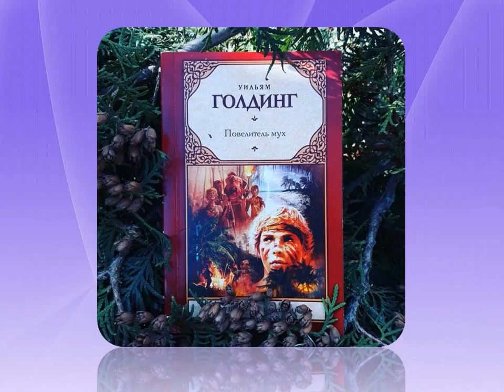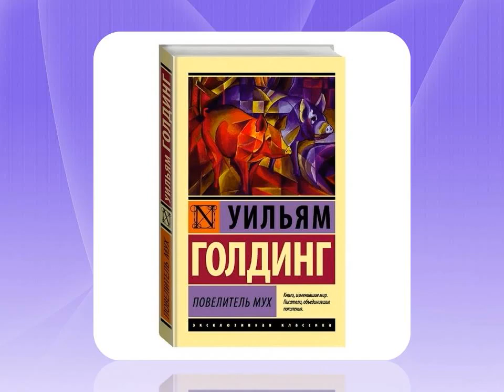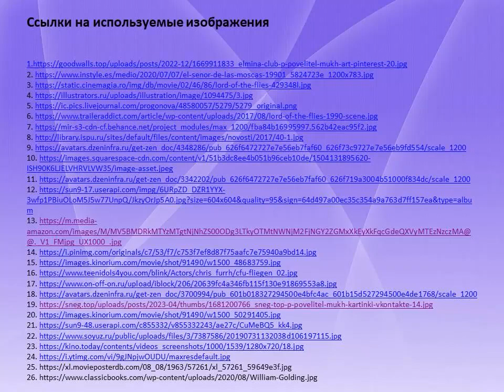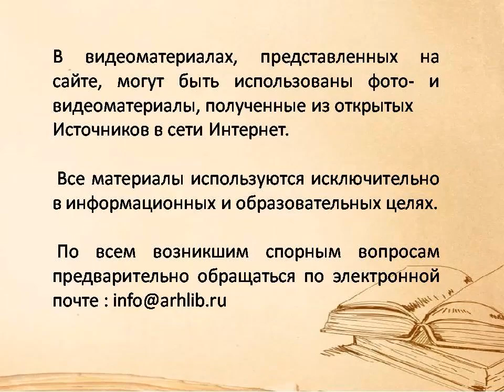У. Голдинг «Повелитель мух»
В 2024 году исполняется 70 лет со дня выхода в свет книги У. Голдинга, лауреата Нобелевской премии по литературе, «Повелитель мух», ставшей бестселлером и вошедшей в классику английской литературы. Соломбальская библиотека № 5 им. Б. В. Шергина приглашает окунуться в мир одной из первых антиутопий, в которой поднимаются извечные вопросы о добре и зле, силе дружбы и умении оставаться человеком при любых  обстоятельствах.